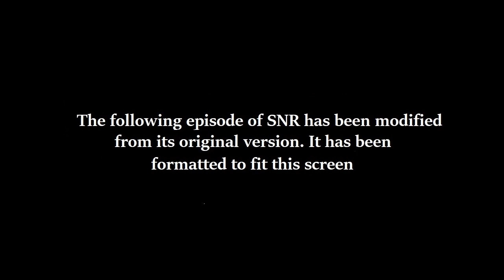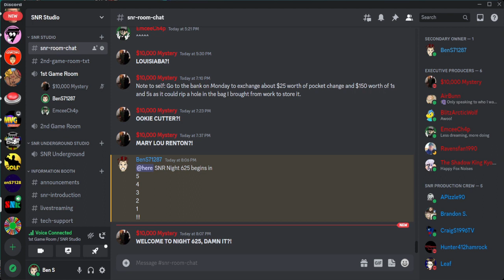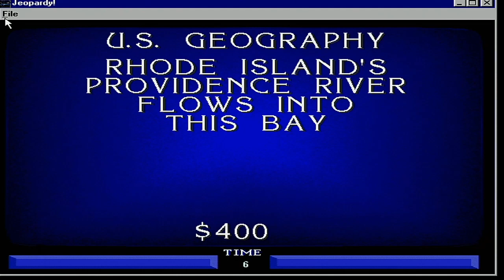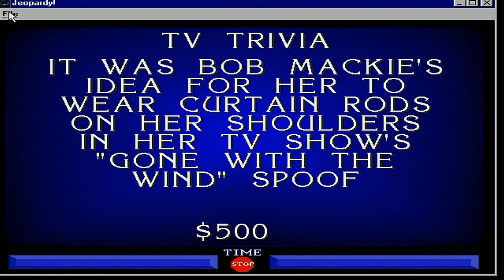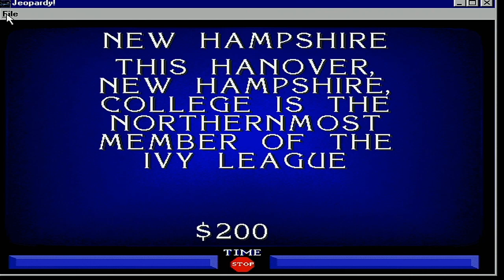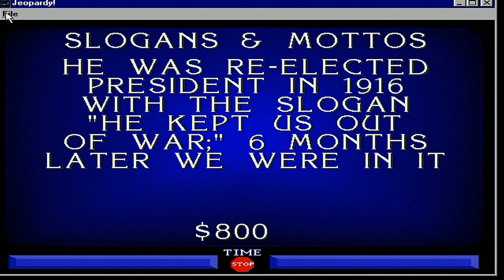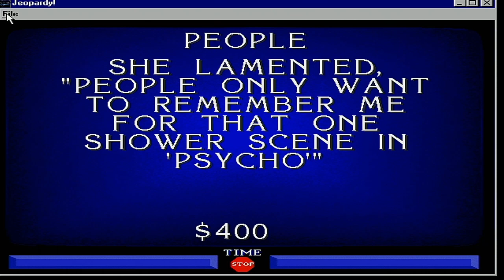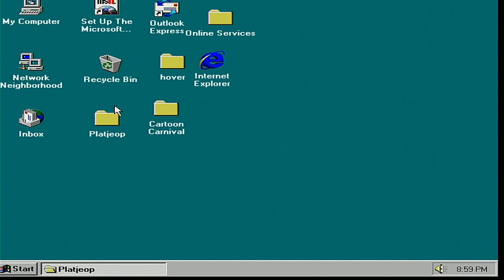SNR Night 625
Welcome to night 625 of SNR as we start the night episode with our 5th game run of Jeopardy Platinum Edition for the Dos. We hope you like the night episode and we will see you in my next video soon. :)